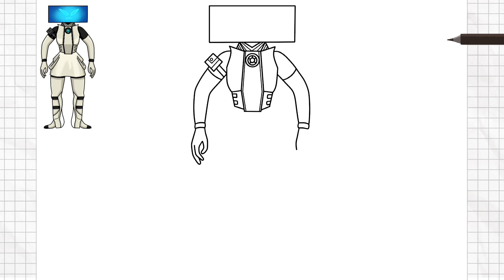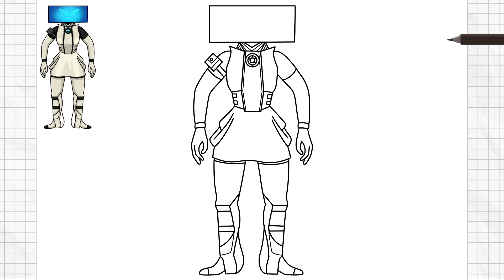How to Draw NEW COMPUTERWOMAN AGENT | from Skibidi Toilet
Let’s draw New Computerwoman Agent from Skibidi Toilet together!